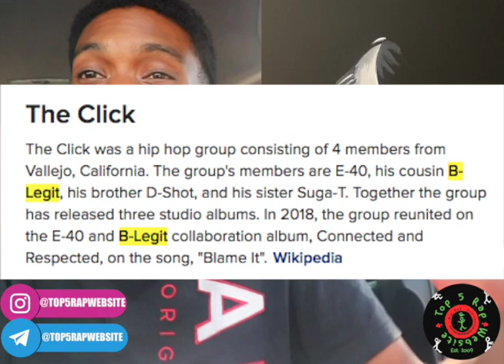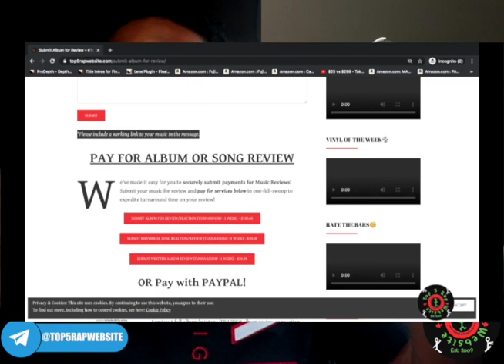Bruiser Wolf - Dope Game Stupid (REACTION)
01 Intro – 0:07
02 Use Me (I’m Dope) – 2:59
03 Dope Game $tupid – 7:07
04 Freak Accident – 10:34
05 Whip Test – 13:19
06 Chess Move$ – 16:27
07 Outro – 18:58
08 Bottles of Anejo – 20:54
09 I'm A Instrument ft Danny Brown – 23:08
10 OT For A Day – 25:57
11 Syndicate ft J.U.S – 28:43
12 White As Rain – 31:25
13 Momma Was A Dopefiend ft Apropos – 34:09

Bruiser Wolf had me ROFLMAO on this DOPE GAME STUPID album! Drawing influences from Pomona’s favorite, Suga Free, Bruiser Wolf finds his own niche within the infamous slick-talking, humorous flow and crafts a dope album with the help of Raphy (as well as Knowledge and beach dream). Big shoutout to Bruiser Brigade!